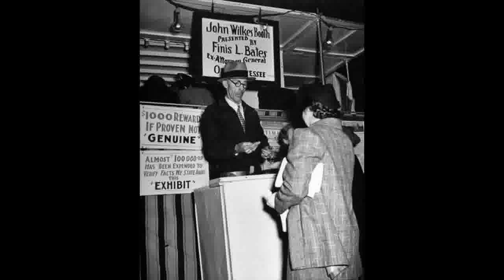Indiana Politicians Want to Drug Test People on Welfare